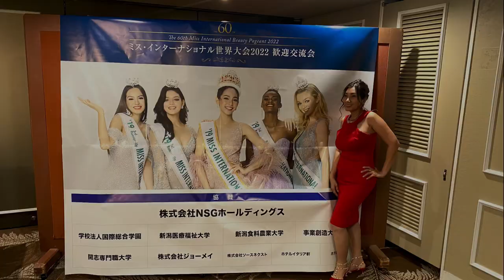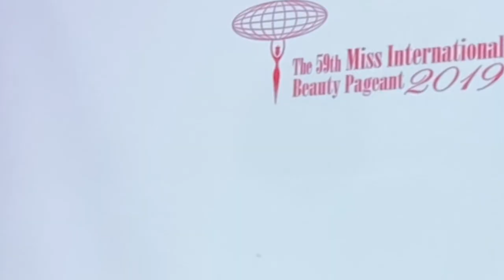Miss.International 2022/新潟ミスインタナショナル2022/Niigata italia ken Miss.International2022